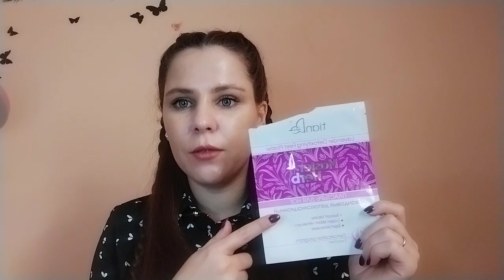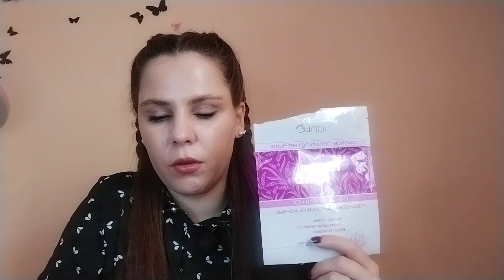tianDe, мой отзыв на косметику 🥰🥰🥰тианде .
Ссылка на tianDe